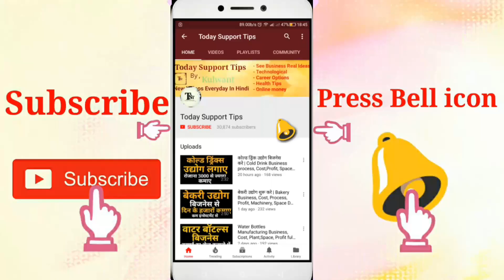HR & ACCOUNT JOBS IN HOTEL FULL DETAILS | Salary, Qualifications, Education, post etc.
HR and Account jobs in hotel full details, Salary, Qualifications, Education, post etc

Namskar dosto, agar ap hotel industry me job karna chahte Hai vo bhi account ya HR department me to ap jarur kar sakte Hai.is video me kuch isi ke baare me baat ki Hai. Umeed karta Hu apko ye video pasand aayegi.